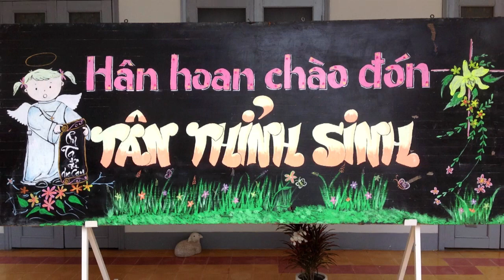TU DÒNG HỌ ĐA - Sơ Thu Hương, DÒNG NỮ ĐA MINH THÁNH TÂM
Bài hát kể lại hành trình 1 ơn gọi,
ơn gọi Dòng ĐA MINH THÁNH TÂM.
Từ những ngày thao thức đi tìm hiểu ơn gọi,
đến nay xơ đã NGÂN KHÁNH KHẤN DÒNG.

Thể hiện: Nt. Terexa Thu Hương
Viết lời: Nt. M.Theresa Avila OP

Mến tặng các chị lớp PHANXICA của nhóm VUI TU.
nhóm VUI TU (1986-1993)